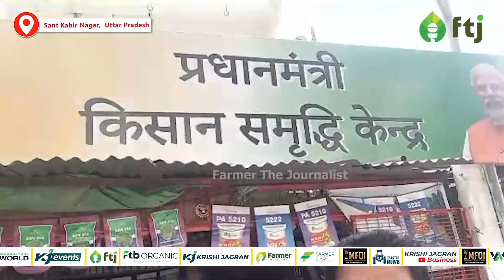धान की खेती करने फसल खराब होने पर करें इस कीटनाशक का उपयोग | Ramesh Chandra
इस वीडियो के जरिए हम धान की खेती करने वाले किसानों की सबसे बड़ी समस्या फसलों में कीट लगने की, इसे दूर करने की कोशिश करेंगे. इसमे बताया गया है कि फसल में कीट लगने पर किस कीटनाशक का स्प्रे करना उचित रहता है.

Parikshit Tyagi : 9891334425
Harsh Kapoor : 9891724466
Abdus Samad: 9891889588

फार्मर द जर्नलिस्ट के पीछे का मुख्य मकसद किसानों की समस्याओं को उन्ही के माध्यम से प्रशासन तक पहुँचाना है. इसके लिए किसानों को प्रशिक्षण दिया जाता है कि कैसे वह खबर या फिर वीडियो तैयार कर भेज सकते हैं. फार्मर द जर्नलिस्ट का उद्देश्य किसानों की समस्याओं को उन्ही से समझकर उसे आगे बढ़ाना है ताकि उन्हें नजर अंदाज ना किया जा सके. इसके लिए किसानों को कृषि जागरण की तरफ से ट्रेनिंग दी जाती है

किसानों की समस्या का आंकलन तभी किया जा सकता है जब हम खुद उससे जुड़े हो. किसानों को कब किस समस्या का सामना करना पड़ता है या आने वाले समय में क्या होने वाला है यह एक किसान से बेहतर और कोई नहीं बता सकता. ऐसे में किसानों की समस्या को जड़ से समझकर उसका समाधान निकालने के लिए कृषि जागरण और उसकी पूरी टीम ने आज से कुछ समय पहले एक सफल प्रयास की शुरुआत की थी. जिसको हम सब “फार्मर द जर्नलिस्ट” के नाम से जानते हैं. कृषि जागरण द्वारा शुरू की गई इस कड़ी में किसानों को शिक्षित किया जाता है कि कैसे वह अपनी समस्याओं को खबर के रूप में या फिर वीडियो बना कर हमें भेज सकते हैं. यह ही है “फार्मर द जर्नलिस्ट”